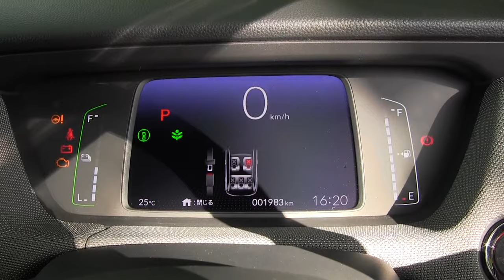ホンダ 新型フィット4 e:HEV NESS サイドミラーとパワーウインドウ開閉動画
ホンダ 新型フィット4 e:HEV NESS サイドミラーとパワーウインドウの開閉を撮影しました。

新型FIT e:HEV 4WD NESS（フィット ネス)   Honda 純正アクセサリー【エアロパーツ】装着車を紹介します！

ホンダ 新型フィット4 e:HEV NESS エンジンスタートとマルチインフォメーションディスプレイ操作

新型フィット　スマホでエアコンON ! ソナーの動作実験など　新型フィットの安全装備や快適装備など